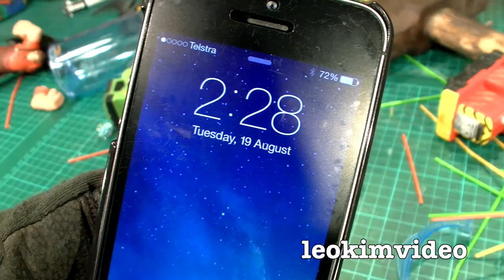How To Fix YouTube The Basic Way Sledgehammer Format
This video will demonstrate how to fix a broken YouTube channel which may be suffering from glitches and monetization bugs. Always do your best to remain Googlie when dealing with Google partner support staff or on the Google groups. This will assist in a quick fix on what is a very complex and and old video database where there are many problems which crop up as the site reveals new features and retires old ones.

Part of this video is hidden away in a very long vlog I did about my YouTube channel gaining over 500 million views.

500 Million Views Paul Stanley Book Review Leokimvideo Sorry Vlog

I added a fix for Google to ponder and all you need is a hammer and a sledgehammer. Wreck-It Ralph and Fix-It Felix can help along the way.

Thanks to those who supported me during mid 2014 while my YouTube channel was broken. It's lovely to know that some viewers went out of their way to suggest ideas for a fix.

Web Links : Lets read about the classic toy KerPlunk, interesting as it's almost as old as I am..wow you learn something new every day.